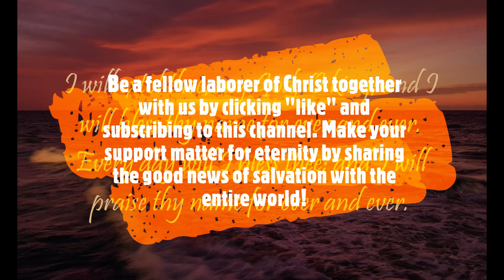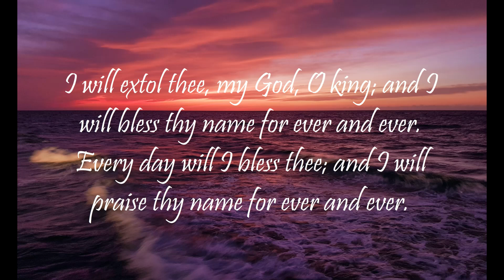Daily Worship with Psalms (Psalms 42 - May 15, 2023)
Psalms 42:
1 As the hart panteth after the water brooks, so panteth my soul after thee, O God.

2 My soul thirsteth for God, for the living God: when shall I come and appear before God?

3 My tears have been my meat day and night, while they continually say unto me, Where is thy God?

4 When I remember these things, I pour out my soul in me: for I had gone with the multitude, I went with them to the house of God, with the voice of joy and praise, with a multitude that kept holyday.

5 Why art thou cast down, O my soul? and why art thou disquieted in me? hope thou in God: for I shall yet praise him for the help of his countenance.

6 O my God, my soul is cast down within me: therefore will I remember thee from the land of Jordan, and of the Hermonites, from the hill Mizar.

7 Deep calleth unto deep at the noise of thy waterspouts: all thy waves and thy billows are gone over me.

8 Yet the Lord will command his lovingkindness in the day time, and in the night his song shall be with me, and my prayer unto the God of my life.

9 I will say unto God my rock, Why hast thou forgotten me? why go I mourning because of the oppression of the enemy?

10 As with a sword in my bones, mine enemies reproach me; while they say daily unto me, Where is thy God?

11 Why art thou cast down, O my soul? and why art thou disquieted within me? hope thou in God: for I shall yet praise him, who is the health of my countenance, and my God.

Isaiah 55:11: